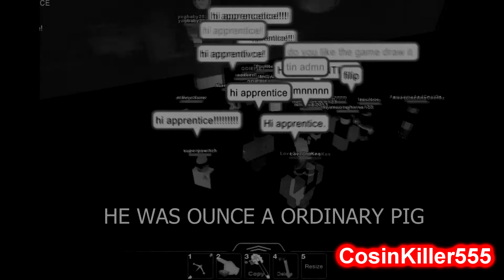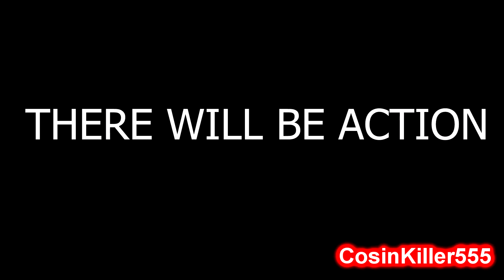TinfoilEUGHHH Movie Trailer (WARNING IN DESC)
WARNING! Contains heavy use of EUGHHHH! Keep reading for more!

NOTE: Some EUGHHHs will be swear bleeps.